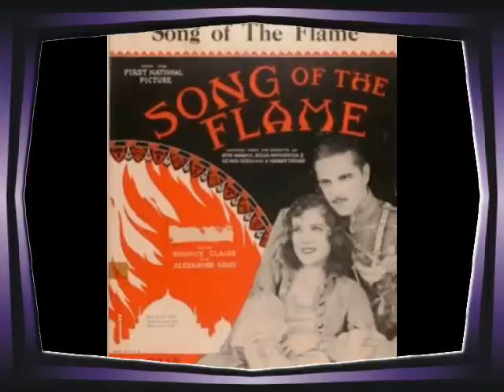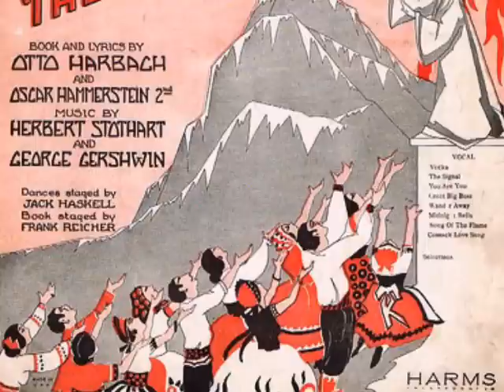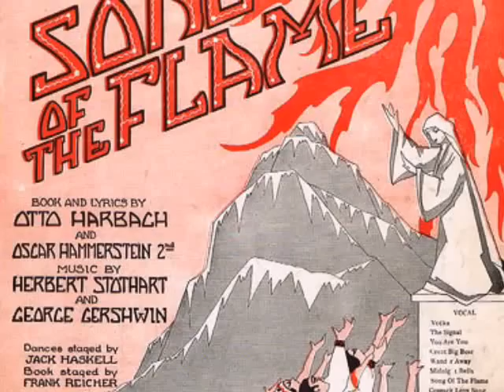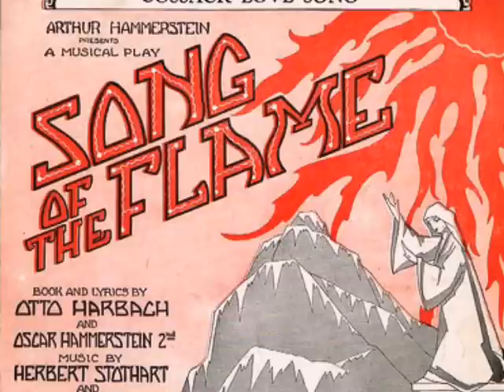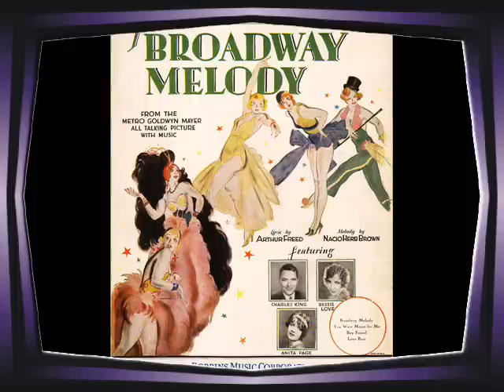1920s Music - Funny Face Broadway Musical Hit Songs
1920s music - Funny Face Broadway Musical Hit Songs @pax41

Track 1 - Victor Light Opera - Song Of The Flame - recorded 2/4/1926

Track 2 - Victor Light Opera - Cossack Love Song - recorded 2/4/1926

Track 3 - Arden & Ohman with their orchestra - Selections from Funny Face - recorded 4/5/1928

Selections from 'Funny face' featuring the music of George Gershwin.

 'S wonderful ; My one and only ; He loves and she loves ; Funny face ; 'S wonderful ; Funny face (Medley contents)
vocals by The Revelers and solo by Franklyn Baur

Track 4 - Charles King - Broadway Melody -recorded 4/3/1929